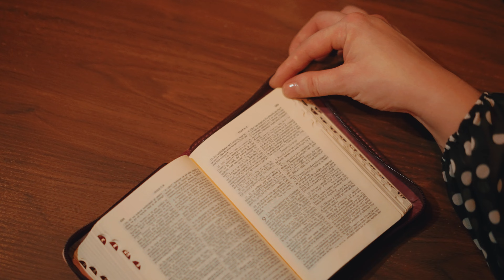Adina Campean - El Printul Pacii || Official video 2023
Din toată inima,cu mult drag,va invit sa va deschideți inima pentru mesajul acestui colind și sa-l ascultați cu sufletul.
Sărbători pline de bucurie  și binecuvântare!

Muzica și text:  Tabita Biriiac
Instrumental, mix & master: Sergiu Iura
Producție video: Emanuel Pavel

Mulțumesc pentru locație, Dani Cîmpean | Baia Mare @ebenezercoffee4585

În ieslea rece se născu'
Al Cerului Copil
Căci loc în case nu avu, Isus
Umil și blând El s-a smerit
Pentru că ne-a iubit
Ce dar măreț de sus noi am primit.

Deschide-i astazi inima
Ca să primești iubirea Sa
Și să transforme viața ta în bucurii
El pacea îți va dărui
Si inima îți va sfinți
El Prințul Păcii, al lumii Salvator.

Și magii de la răsărit
Smeriți s-au închinat
Și daruri scumpe Regelui i-au dat
Azi vrem și noi toți într-un glas„
La iesle să-i cântăm
Și inimile noastre să-i predăm.

Daca v-a plăcut materialul, vă rugăm sa il distribuiți și să îl adăugați la favorite!
Fiți binecuvântați!